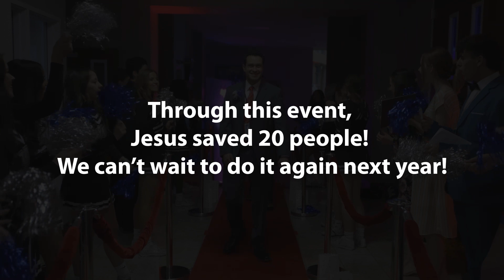Night To Shine | Recap video 2023